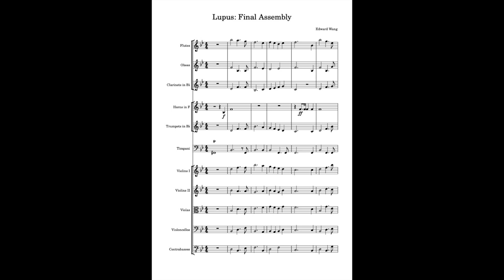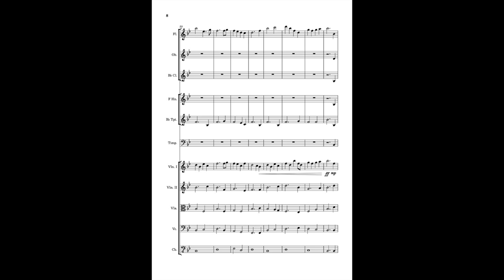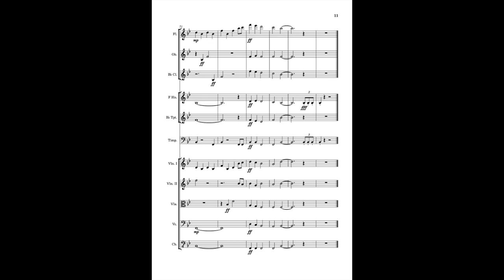Edward Wang - Lupus: Final Assembly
The seventh and final piece of the Lupus Collection, this piece aims to embody the structure and emotions behind the end-of-term and end-of-year assemblies. Opening with an homage to the national anthem, this piece proceeds to call upon individual instruments to be recognized, much like how many of our students are recognized for their services and achievements.